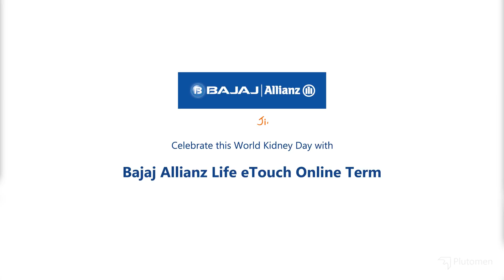Bajaj Allianz - World Kidney Day Awareness Animation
World Kidney Day- An awareness campaign on the global scale aiming at the importance of kidneys in our life.
Numerous events are organized on  World Kidney Day. Bajaj Allianz developed a video in association with Plutomen Technologies to raise the awareness among their customers.

Started in 2006, World Kidney day, it aims at raising the awareness about the preventive behaviors and risk factors affecting the kidney health. Often neglected but, Kidney health is important for our overall health. The world kidney day aims at reducing the overall impact of Kidney diseases and the related health problems.

Each kidney extract the waste from the blood and balance the body fluids through urine  Residing in the upper abdominal area, it helps in the important bodily functions. In order to achieve the functions, each kidney has millions of healthy filters called Nephrons. In the case of damage, healthy nephrons take up the activities of the damaged nephrons. Continued damage of nephrons, number of nephrons are affected.

The gradual loss of kidney failure is known as Chronic Kidney Diseases (CKD). CKD affects the ability of a person to do the job. When the kidney is not able to function properly, the wastes in blood are built gradually. Affecting the normal functions of the body, it increases the risk of high blood pressure, anemia, weaker bones, heart and blood vessel diseases.

Diabetes and high blood pressure are the two main causes of CKD. Some of the symptoms of Chronic Kidney Disease are:
1)    More tired
2)    Feeling less energy
3)    Poor appetite
4)    Trouble in sleeping
5)    Cramping of muscle
6)    Swollen feet & ankles
7)    Puffiness around the eyes
8)    Dry skin
9)    Itchiness
10)    Frequent urination
It is easy to look after your kidney with few lifestyle changes. Follow following lifestyle steps to make your kidney healthy:
a)    Stay hydrated
Water is the foremost necessity to keep your kidney healthy. Plenty of fluid is important for them to function properly. Urine has to be straw-coloured. The darker color of urine is the sign of dehydration. Specially during summer, it is important to drink more water as fluid is lost through sweating.
b)    Eat healthily
Healthy and balanced diet ensures that you receive all the necessary vitamins and minerals. Fruits and vegetables, grains should be part of your daily diet. For kidney health, avoid too much salty or fatty food.
c)    Blood pressure
Check your blood pressure regularly. High blood pressure increases the risk of kidney and heart problems. If the blood pressure is high, then do the necessary lifestyle changes and take medications if required.
d)    Quit Cigarettes and Alcohol
Stop smoking completely and limit to two small drinks occasionally. Smoking and drinking raise your blood pressure which is one of the most common reasons for high blood pressure.
e)    Watch your weight
Being heavy or obese raise your risk of kidney diseases. Keep your weight in check by being active and leading a healthy lifestyle.